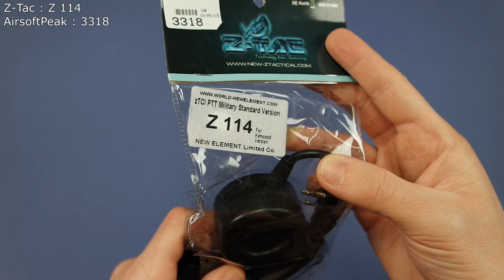(Review) Z-Tactical TCI Style PTT for Radio & Headset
Quick review of the Z-Tactical TCI Style PTT for Radio & Headset - Kenwood Version Pins

- Material : High quality Plastic & Steel
- Weight : 140g
- Color : Black
- Series : Kenwood 2 Pins

NOTE : Please make sure it is plugged in tightly and rotate it, to bring PTT plug into good contact with headset.

Price : $18.99

A video "Fab Production".